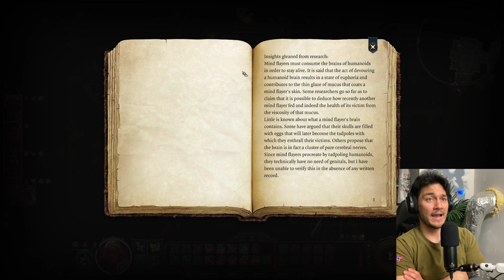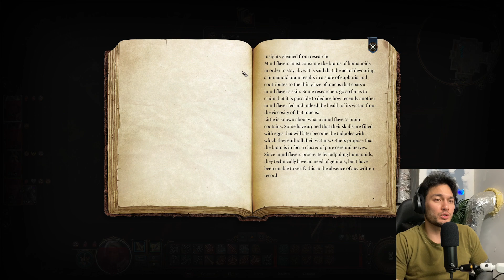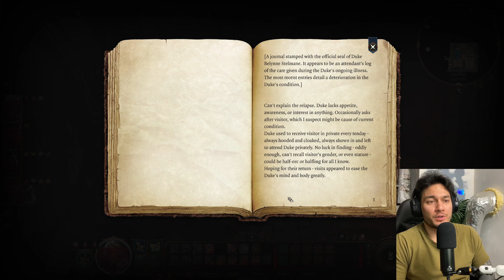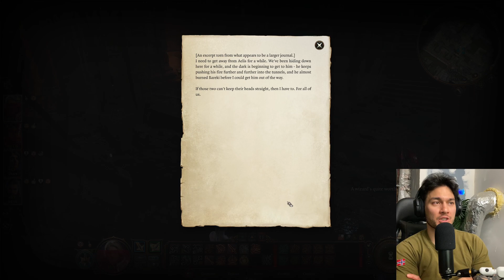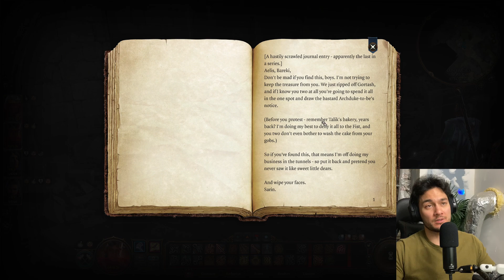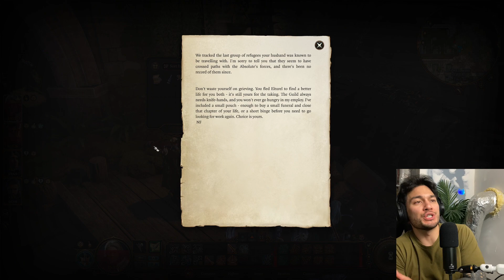Let's Play Baldur's Gate 3 #40 Abandoned Cistern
Githyankis are slaughtered by Joops and his party.

Absolutely no match.

The gang pushes in further and deeper.. to end up in the Abandoned Cistern.

Aelis Siryasius and some grease balls want to fight I gues... Ok Bring it you clown.